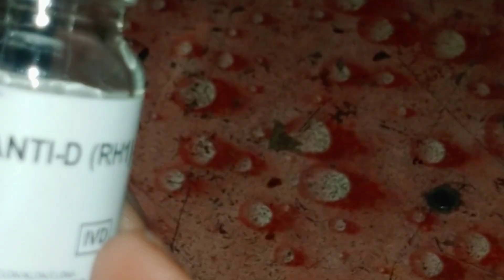How to Test A+ve Positive Blood Group